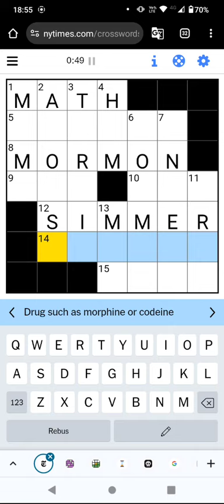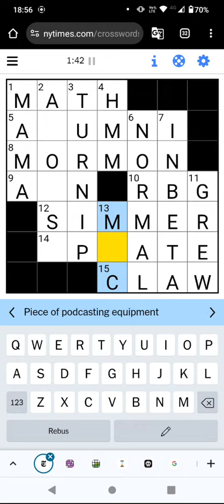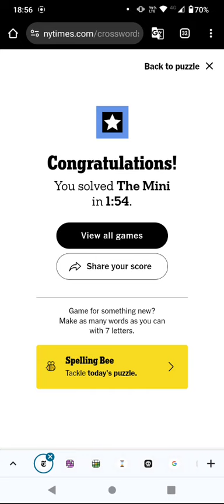Speedsolving the NY Times Mini Crossword! (2 Mar 24)